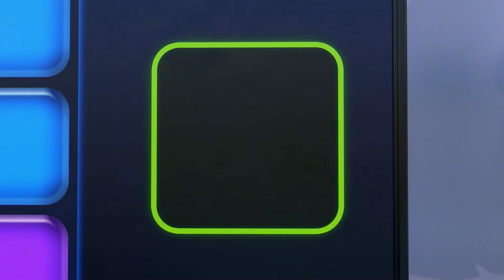Linda borboleta | As Aventuras de Sunny Bunnies | Desenhos Animados Infantis